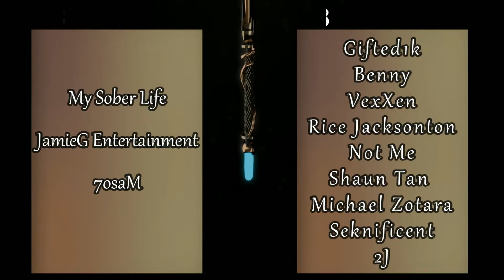Reaction to - If You Laugh You're Evil - Leon Lush (Funny / Cringe Tiktoks)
I react to Leon Lush reacting to Funny or Cringy tik toks! Its kind of like a try not to laugh challenge. Let me know which one you liked!